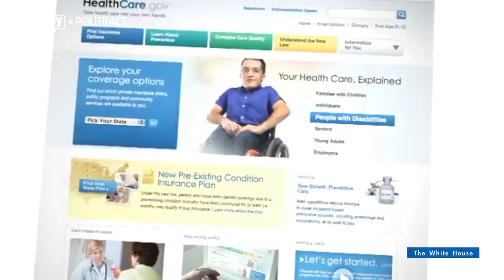Midterm Matchup: North Dakota Senate race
Sen. Heidi Heitkamp is facing a tough re-election campaign in a very red state. We check some of the claims coming out of a key midterm Senate race.